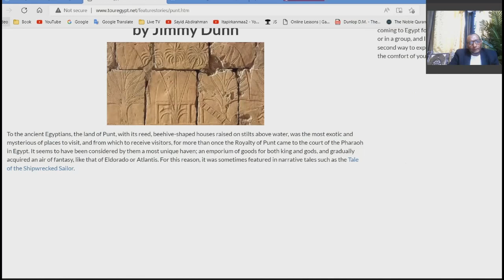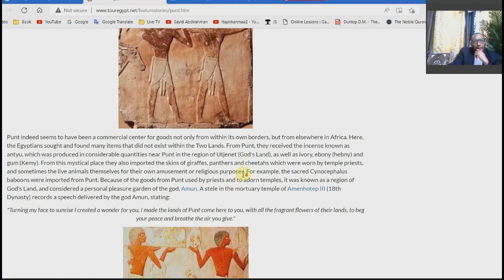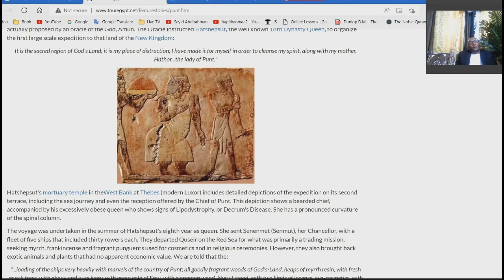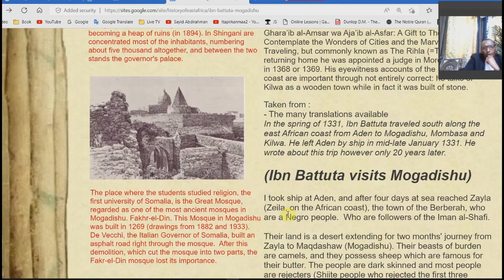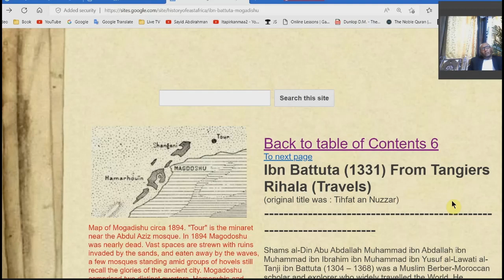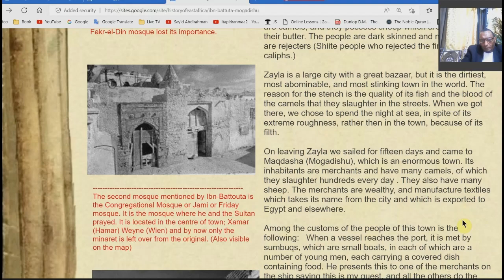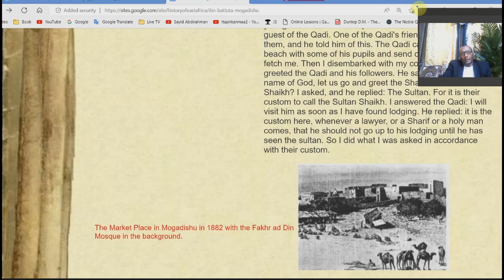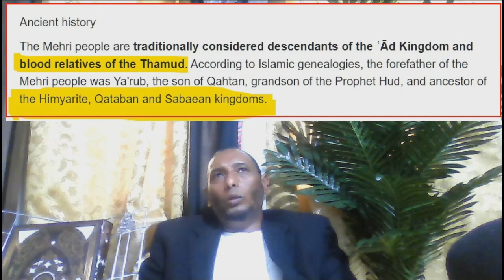Taariikhda Qabiilada Soomaalida & Asalkooda Qaybtii 1aad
Maxay taariikhdu ka qortay meesha ay qabiilada Soomaalidu kasoo jeedaan.